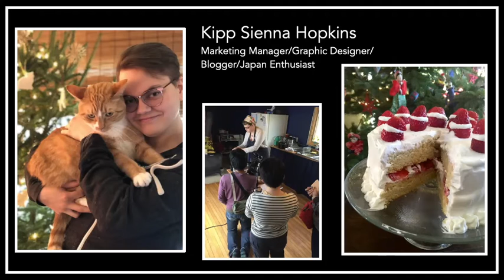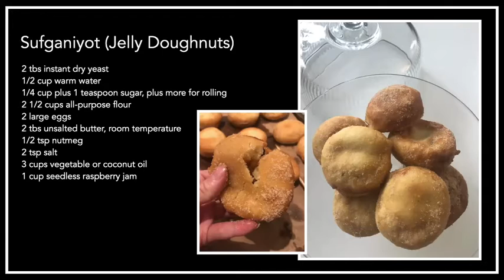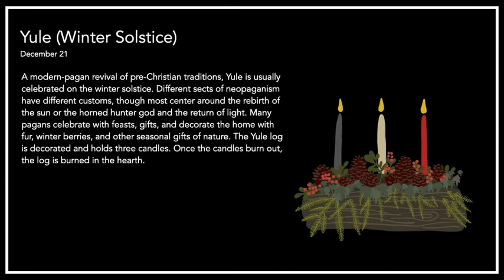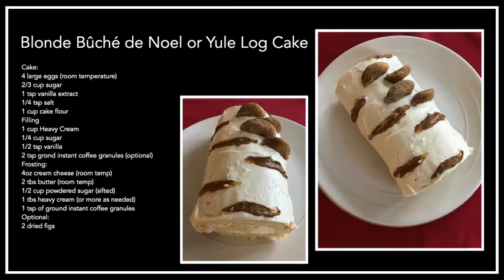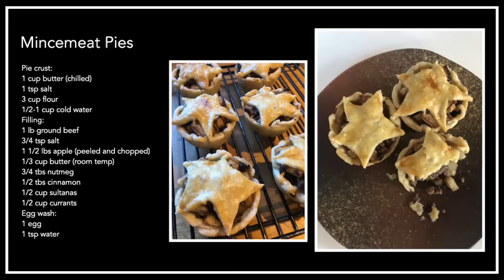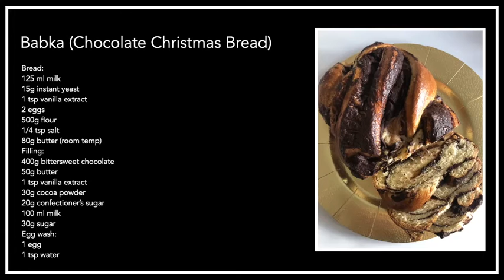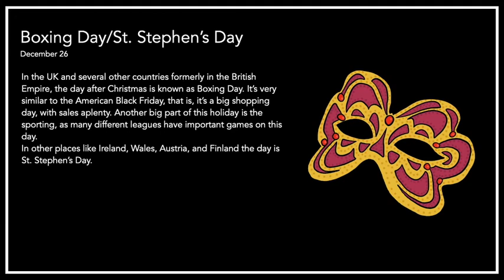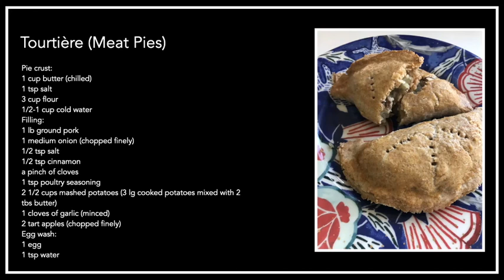Traditional Holiday Foods of the World Zoom Class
The Blue Hill Co-op's Zoom class about traditional holiday foods from around the world. Including the history and traditions of each holiday and twelve delicious recipe to make at home.